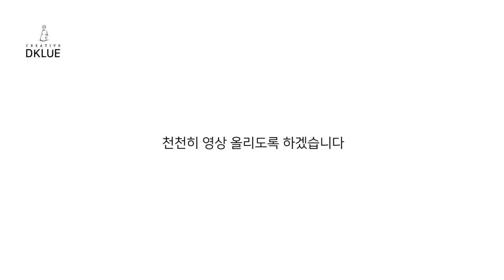목공방 만들기#1 / DKLUE(create a workspace#1)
목공방만들기

woodcarving
Joinery
woodturning